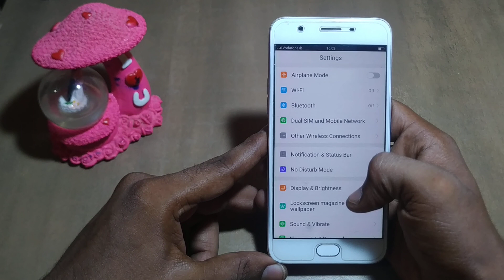how to on betery persentage oppo F1 plus /Use Mobile important setting